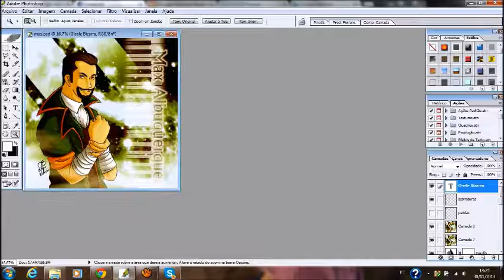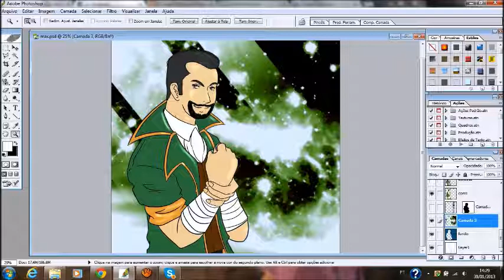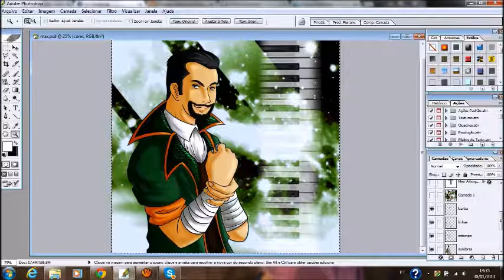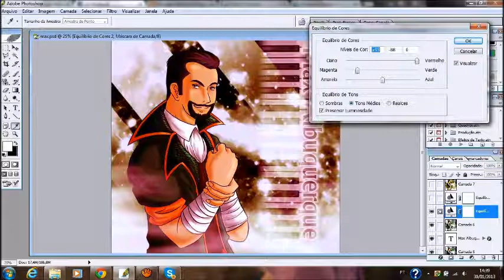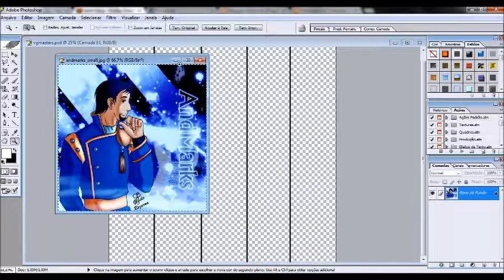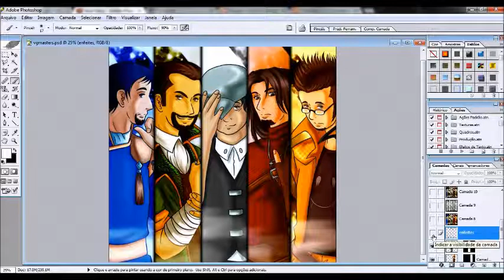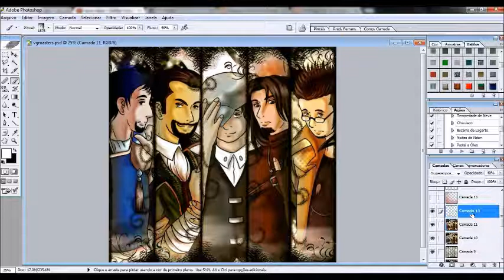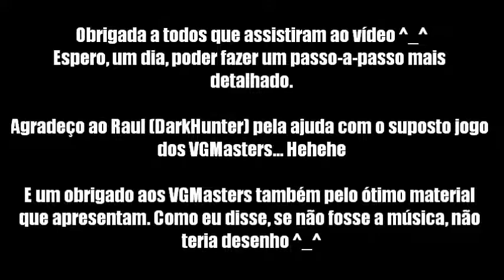Minhas ilustrações - VGMasters e Castlevania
Vídeo no qual apresento meu trabalho na ilustração feita para a banda VGMasters.

Para mais trabalhos meus, confiram o blog Amberblades - Biblioteca dos Povos

Ou

Essa ilustração foi feita como um presente para os integrantes da banda VGMasters, especificamente baseada neste trabalho deles: Castlevania II - Simon's Quest - Bloody Tears